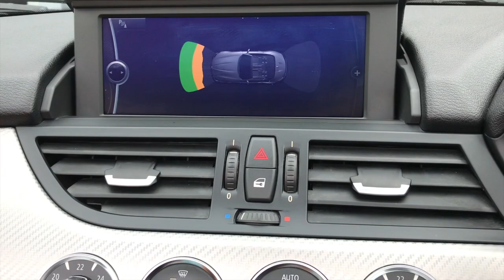BMW Z4 SDRIVE 20I M SPORT. £6000 OF OPTIONS. BMW HISTORY. SAT NAV. HEATED LEATHER. XENONS. 12 2012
WE ARE A RURAL DEALERSHIP SOUTH OF BIRMINGHAM, NEAR BROMSGROVE, A MINUTE FROM JUNCTION 4 OF THE M5. FAMILY RUN BUSINESS ESTABLISHED OVER 15 YEARS. Specialists in finance. £6000 of options. This car comes with a full main dealer service history having had four services stamped in the book. Space grey metallic with full walnut Kansas leather interior. BMW professional navigation system. Electrically operated 3 stage heated seats with 2 position memory buttons to the drivers side. Xenon headlights with daytime driving lights and headlight wash system. Front and rear acoustic and visual parking sensors. DVD and CD player, USB and auxiliary inputs along with Music collection facility. DAB digital radio. Bluetooth interface for both audio and telephone applications. Automatic start / stop function. Dual climate control. 18" Star-spoke style 325M alloy wheels. Rain sensing wipers with automatic headlight activation. Voice control system. Front centre armrest. Multi function 3 spoke leather steering wheel. Electric heated and folding door mirrors. Drivers information system. Carbon aluminium door and fascia inlays. Passenger airbag deactivation with ISOfix. Electric roof. Supplied with two remote keys. Fitted with a set of matching Continental tyres. FREE FINANCE CHECKER WITH TAILORED PACKAGES AVAILABLE. HPI checked and clear. Part exchange welcome. 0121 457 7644. Pro sat nav.